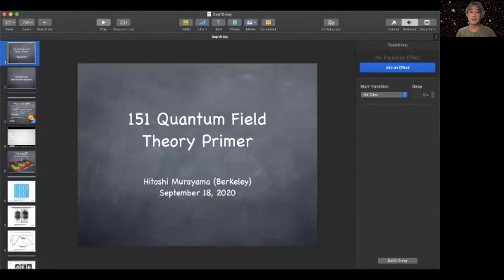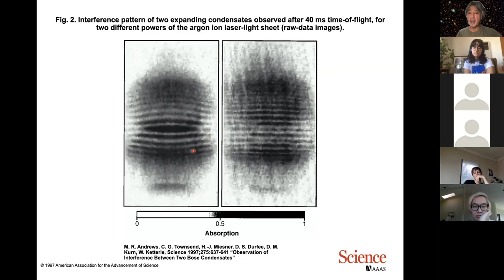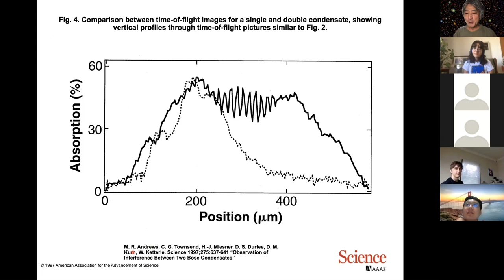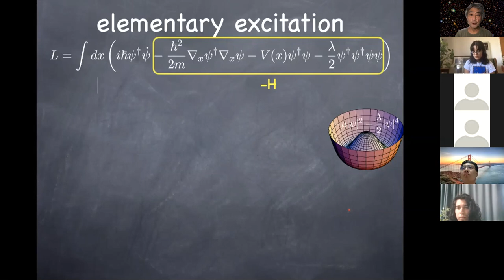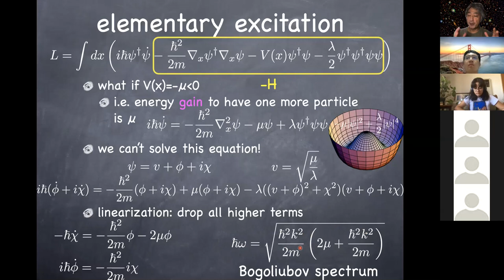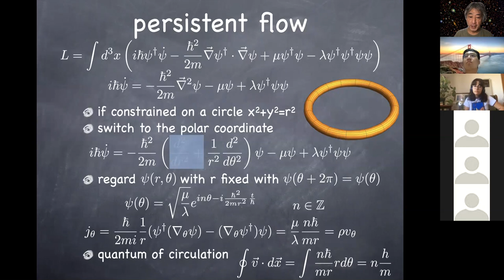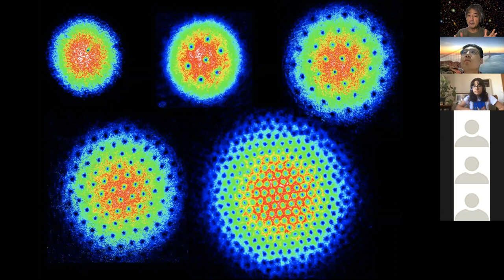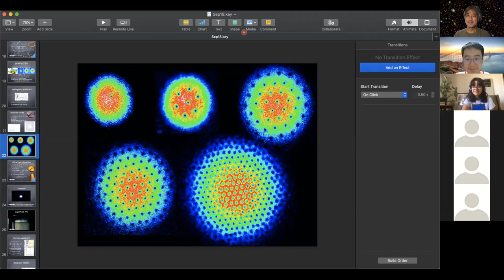Sep18 Physics 151 Bose-Einstein condensate, persistent current, vortices